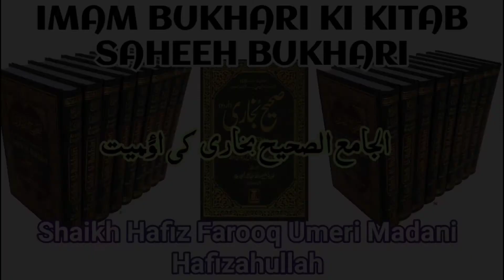Imam Bukhari Ki Kitab Saheeh Bukhari By Shaikh Hafiz Farooq Umeri Madani Hafizahullah